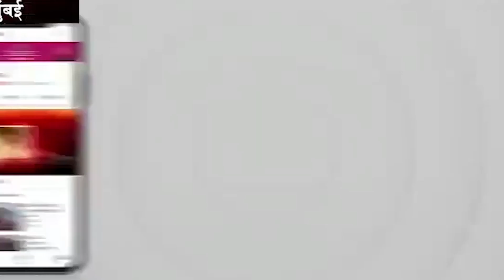लोकायुक्त की कारवाही रिश्वत लेते हुए रंगे हाथों गिरफ्तार